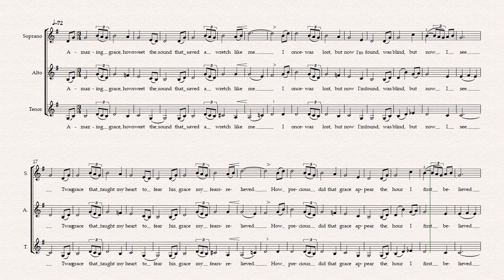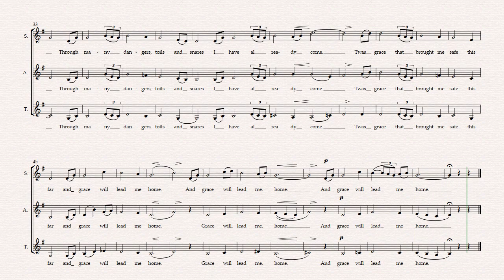Amazing Grace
Rehearsal Parts for "Amazing Grace" SAT - Words and Music by John Newton